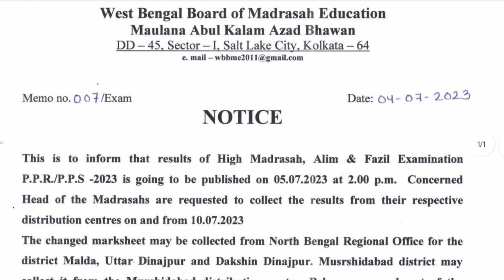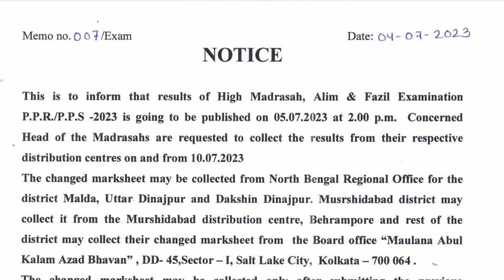হাই মাদ্রাসা, আলিম, ফাজিলের রিভিউ এবং স্ক্রুটিনি ২০২৩ এর ফলাফল প্রকাশিত হবে ০৫ জুলাই ২০২৩ তারিখ।